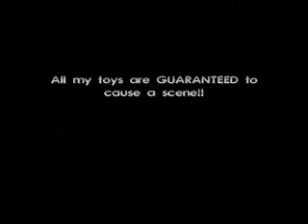The Dream Weaver Crop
Details on The Dream Weaver Crop